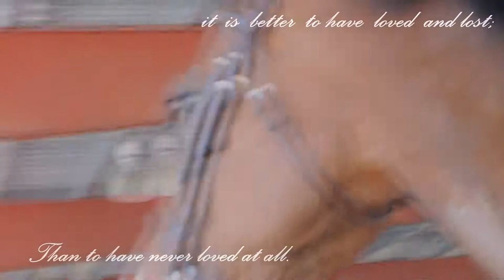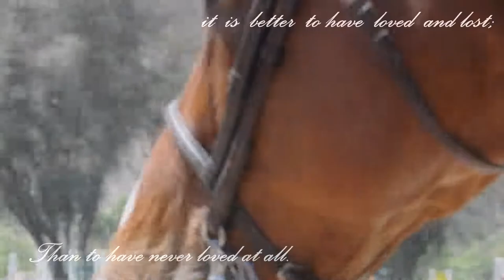ill see you soon (ovation)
[in a bullet-proof vest, with the windows all closed;
im pretending my best ill see you soon]